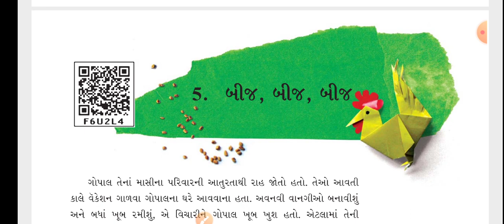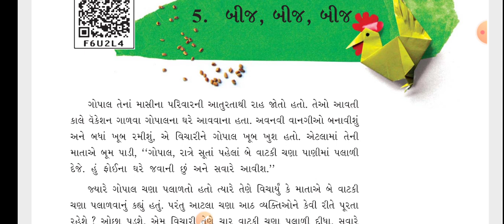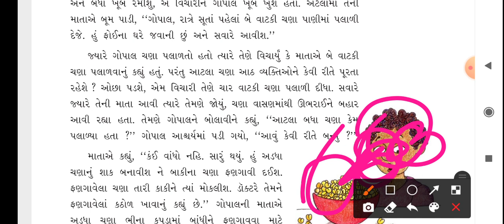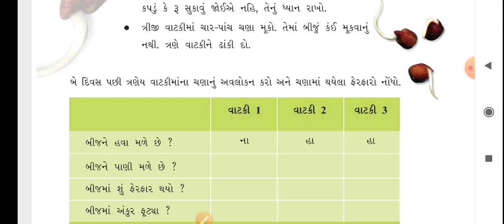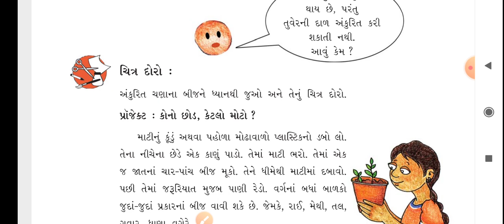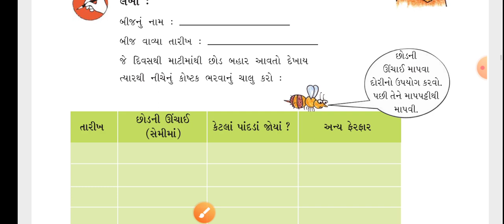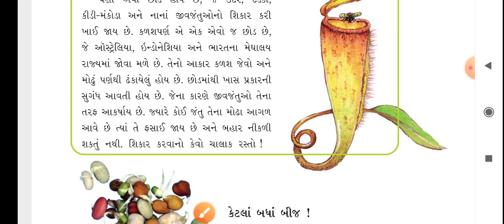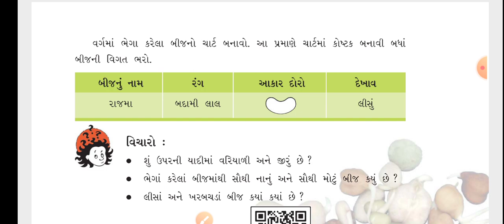gyanpathschool ધોરણ-૫ પયૉવરણ(આસપાસ) પાઠ-5 ભાગ-1